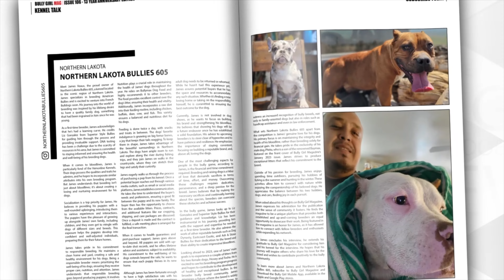Bully Girl Magazine Issue 106 - 13 Year Anniversary Edition | Subscribe Now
Greetings, Bully Enthusiasts!

Are you geared up to immerse yourself in mesmerizing tales, breathtaking visuals, and unmatched content tailored just for our beloved bully breed world? Your search ends with Bully Girl Magazine, your ultimate gateway to everything bully.

In celebration of our passion for the breed, we're rolling out an exclusive subscription offer, starting at an unbeatable $14.50! Now's your golden ticket to plug into our dynamic community, explore top-tier kennel features, touching anecdotes, seasoned guidance, and so much more. Embrace this chance to claim your spot in the Bully Girl tribe.

🐶📖 Dive Deeper with Bully Girl Magazine:

Conversations with elite kennels setting the gold standard for the breed.
Tales of courage, tenacity, and love that warm the soul.
Expert-backed articles for your bully's optimal well-being.
Striking imagery that promises to captivate.
A welcoming hub uniting bully breed aficionados from all corners.
ACT NOW and let the enchantment of Bully Girl Magazine sweep you off your feet. Your commitment not only brings you top-notch content but also bolsters our mission to spotlight the bully breed's brilliance and champion their cause.

🔥📚 Secure Your Gateway to Riveting Narratives and Beyond - Activate Your Subscription Now!